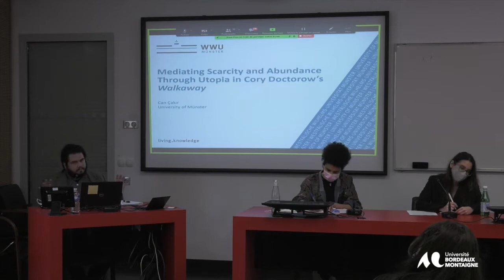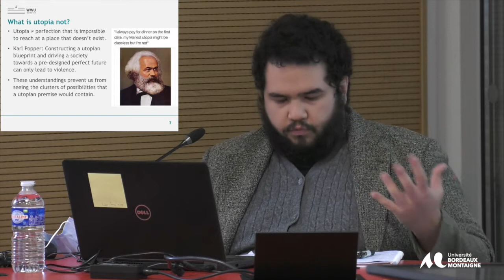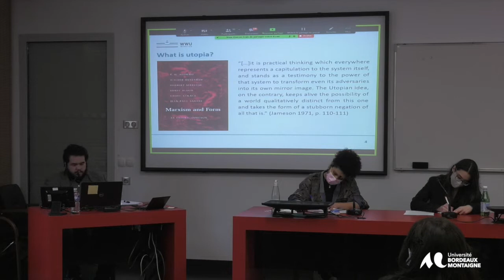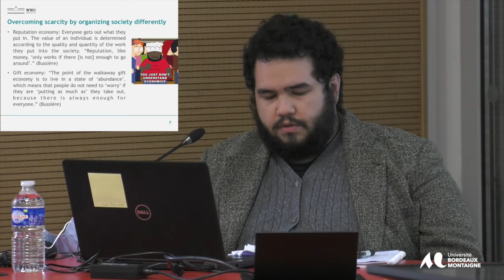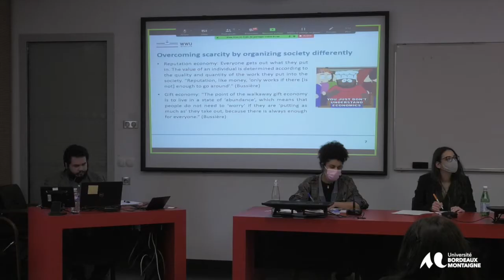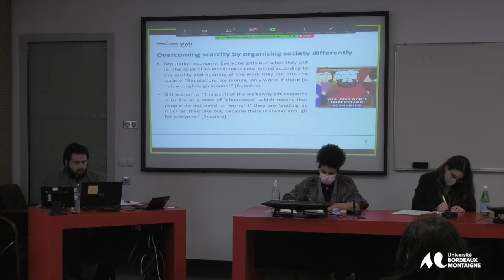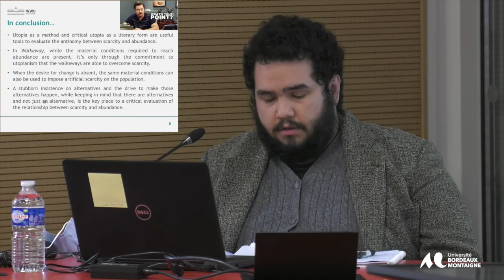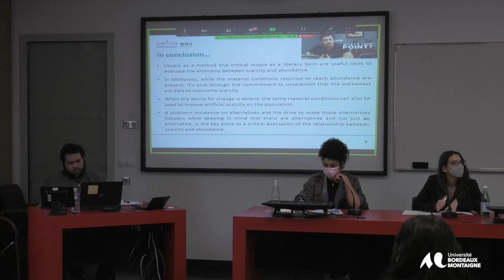Colloque L’ Abondance et le manque -17&18 février 2022 - Can Çakir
« Mediating Scarcity and Abundance Through Utopia in Cory Doctorow’s Walkaway »
Can Çakir, University of Munster, Germany

Panel : Utopies, dystopies et réinventions